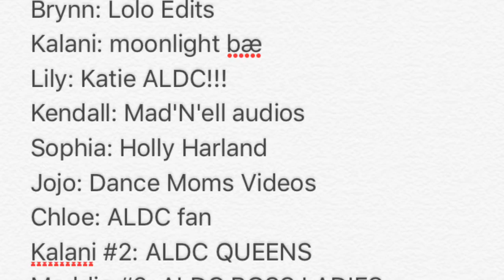IF YOUR IN MY RP WATCH THIS!!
I'll add the trio and group music!